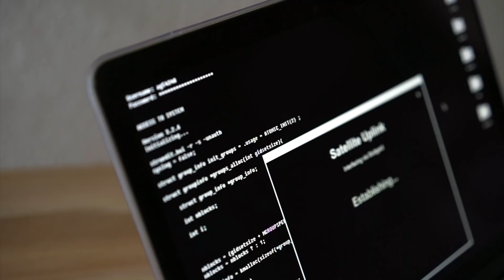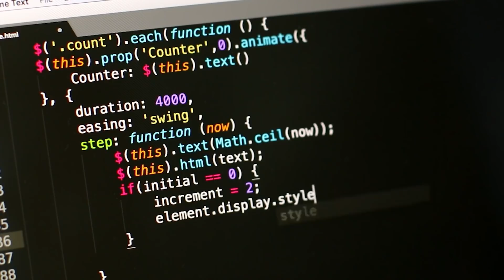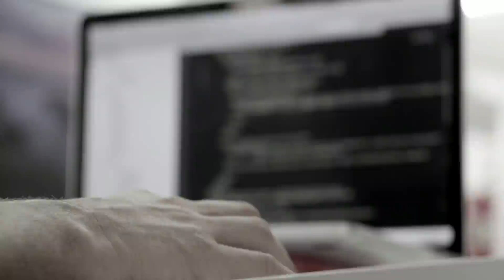Tosia Kauhutarinoita Dark Webistä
Tässä videossa kerron tosia kauhutarinoita dark webistä. Dark Webissä on paljon rikollista toimintaa ja muita pelottavia mysteerejä enkä kehota ketään menemään sinne. Kauhutarinoita sarjaan voi ehdotella aiheita kommenteissa. Tämänkin videon aihe on sieltä. Kerrohan kommentteihin omat kokemuksesi dark webistä.